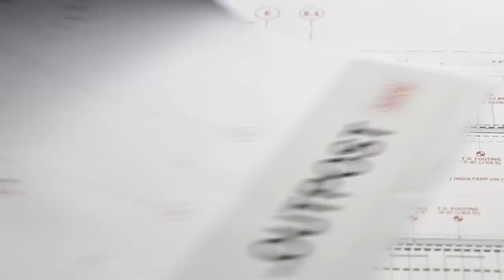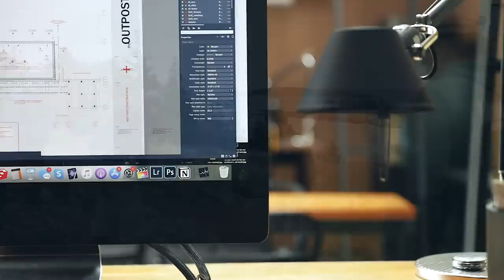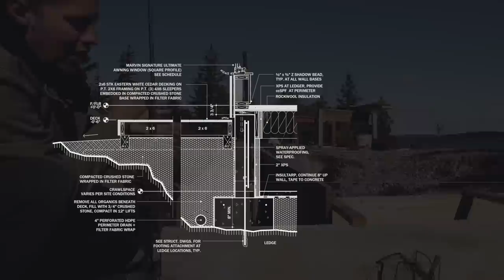Drawings, Site Visits + Construction on a remote island | Outpost - Part 9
Foundation + site work has begun on the island Outpost project and we're faced with an important decision. See the drawings I prepare for this stage of construction, the design considerations for the foundation strategy and walk the site as I review progress.

Our initial foundation strategy to use posts + piers was thwarted by higher than expected bedrock (ledge) elevations. You'll see what the changes we made and all steps we took to design a sensible alternative. Architectural drawings order and organize information and ensure our design decisions are enacted in the field, but they're also not fixed instruments, inevitably the construction offer unexpected obstacles and the purpose of conducting site visits is to solve these in real-time. The drawings must also take into account the sequence and order of operations on a construction site, it's quite possible to draw something that can't actually be built. See how I build my architectural drawing sets with this in mind.

There's nothing more rewarding as an architect than seeing your ideas realized in physical form. It's a complete thrill for me each and every time. I'm honored to have such an incredible team of collaborators that make this possible. Without generous clients (and their willingness to share the process so openly) and skilled craftspeople to assemble the parts none of this is possible. So too, the privilege to bring you along for the journey.

Timestamps
00:00 Building on an island
00:41 Choosing + designing a foundation system
01:51 Slab on grade
04:01 Post + pier
06:09 Frost wall + crawlspace
08:47 Making changes
09:40 Drawing the foundation plan
10:51 Locating the building on-site
12:00 What to include on the foundation plan
13:25 Checklists (in Notion)
13:46 Site walk + tour
15:24 An office with a view
16:14 "This is the worst one..."

Contracting: Luther Smith Construction